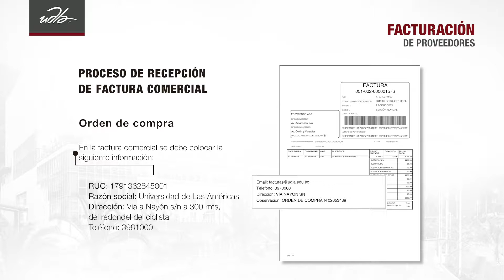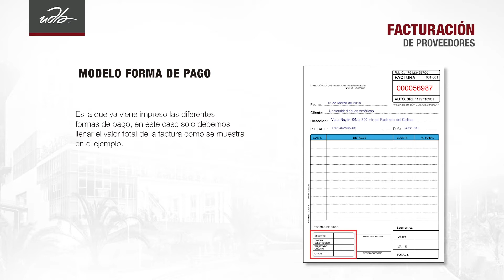Proceso de recepción de facturas - Udla